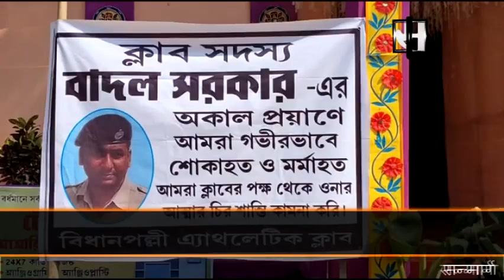4 Policemen Died in Road Accident at Bardhaman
4 Policemen Died in Road Accident at Bardhaman